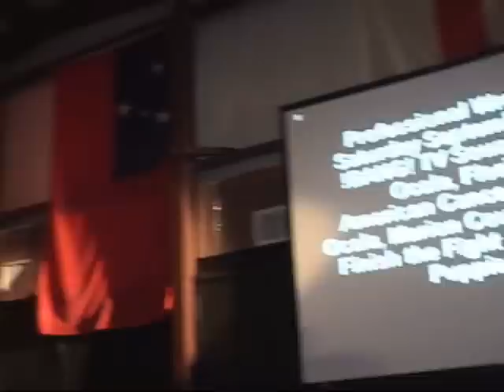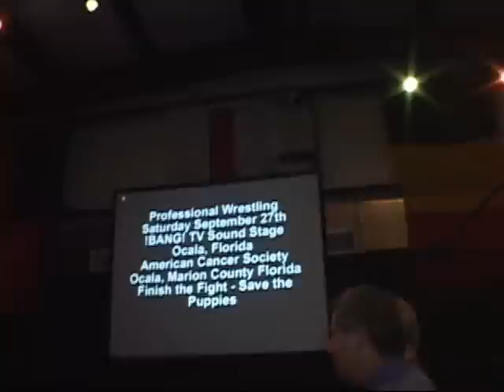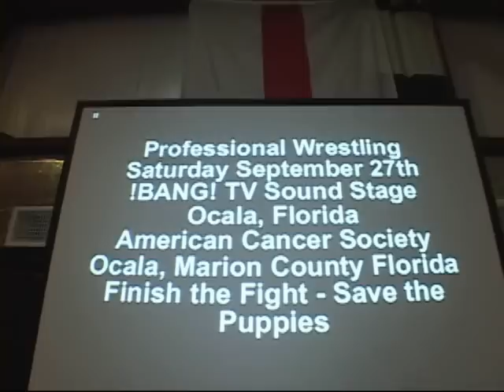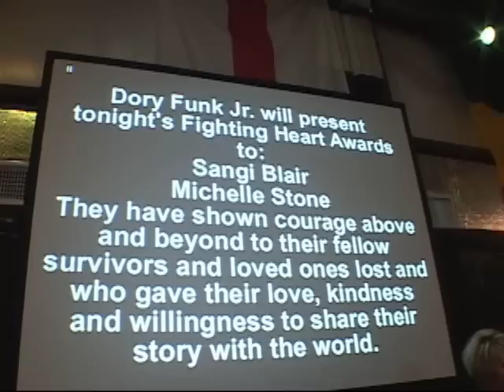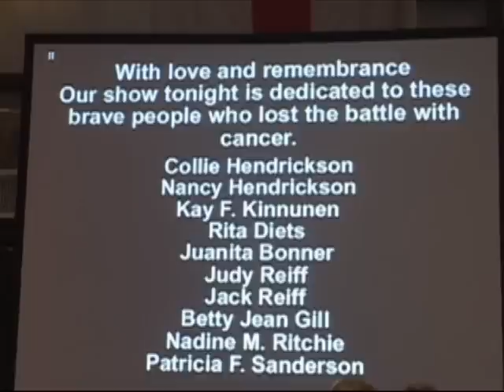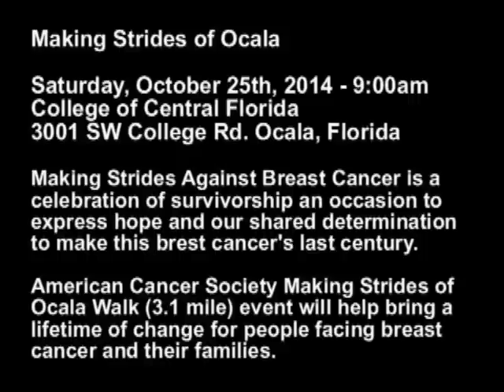!BANG! TV - Dory Funk, "Help us Finish the Fight" (Breast Cancer)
- !BANG! TV and Dory Funk Jr. Help us Finish the Fight against Breast Cancer with Mark Nulty, Felecia Judge, Lisa Lombardo, the !BANG! TV Wrestlers and Wrestling Fans and all fighters against Breast Cancer